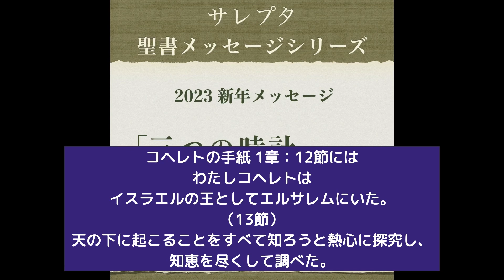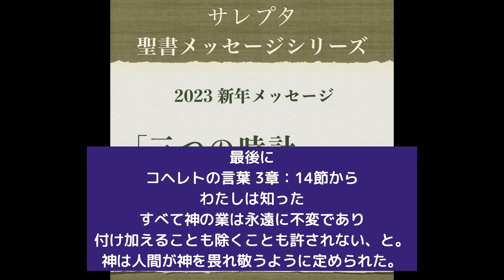2023 新年メッセージ「三つの時計（自分・世間・永遠）」 【文字起し字幕付き】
00:00 あいさつ
00:07 聖書朗読
01:26 お祈り
02:08 メッセージ
27:16 お祈り

2023 新年メッセージ
「三つの時計（自分・世間・永遠）」
　コヘレトの言葉 3章：1~15 節

  in 2023/01/01 SUN.

【サレプタミニストリー WebSite】